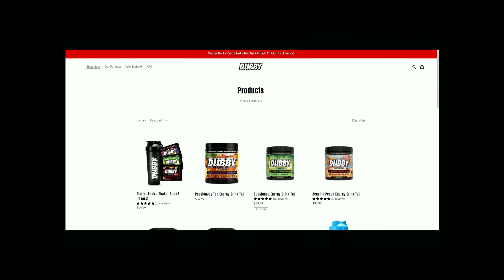[ALL I NEED]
PLEASE LET ME KNOW WHAT YALL THINK IN THE COMMENT SECTION DOWN BELOW⬇⬇⬇

if you want some refreshing energy drinks with no crash, jitters, or angst USE CODE:JJRM701

ADD JERM ON SNAPCHAT:jeremygriggs40

ADD JV ON SNAPCHAT:mxm_true